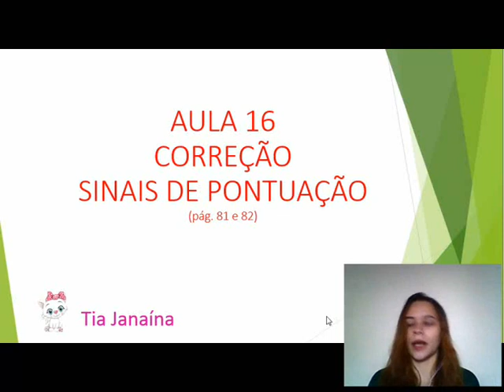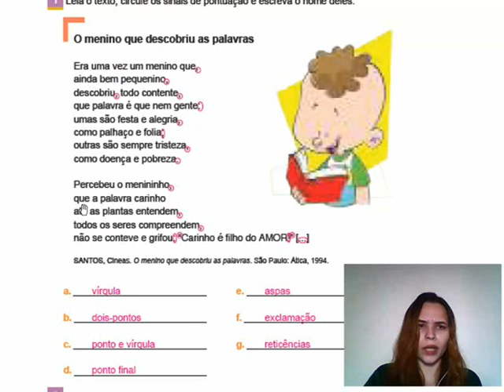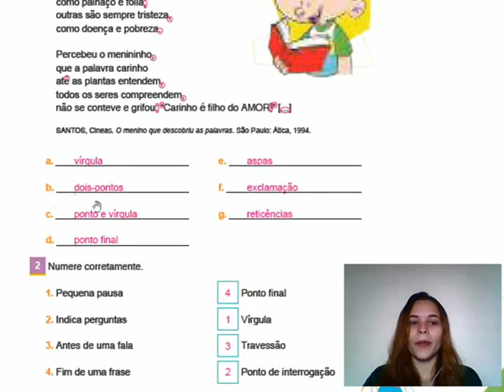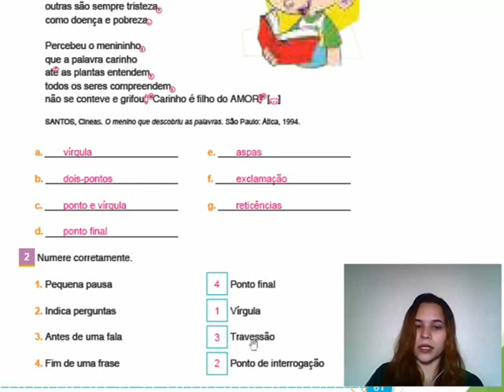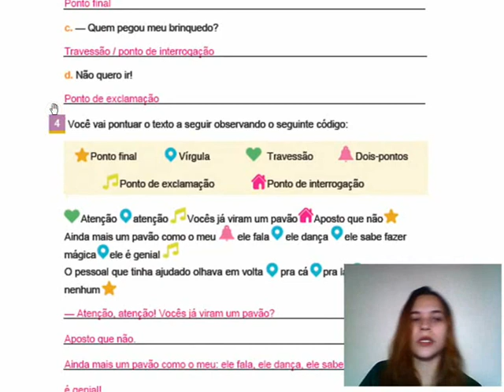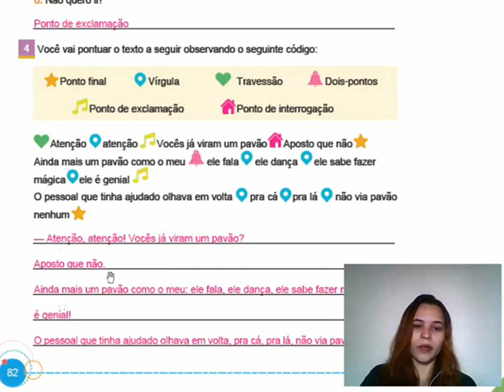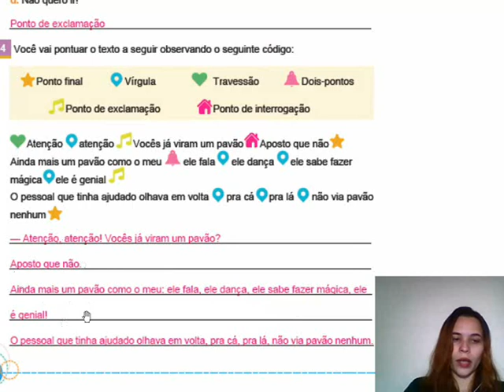4° ano Língua Portuguesa Aula 16 Correção: Sinais de Pontuação